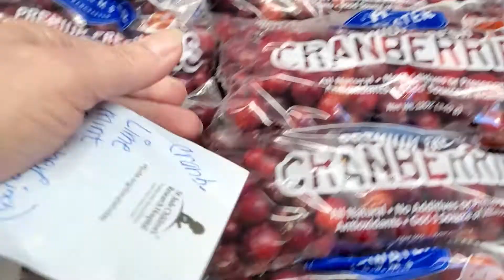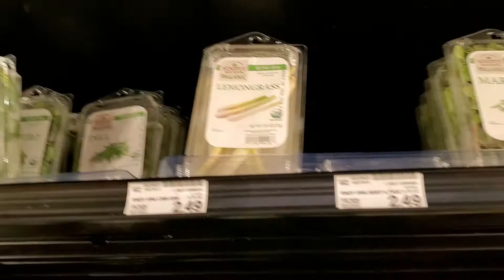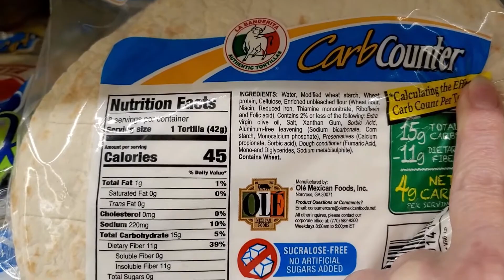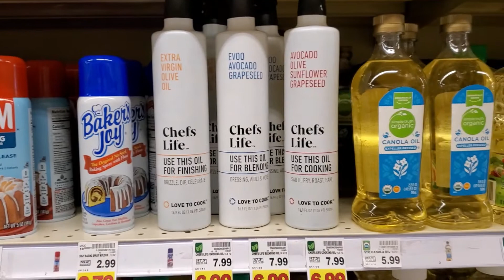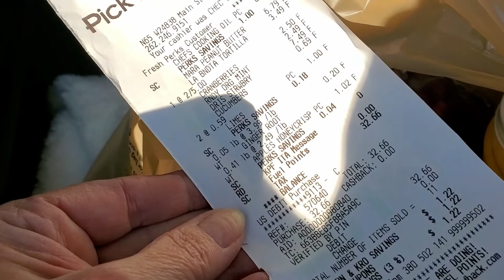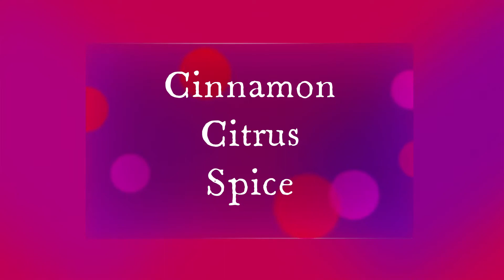Keto Mocktail Cocktails ~ Dhos Non Alcoholic Liqueur